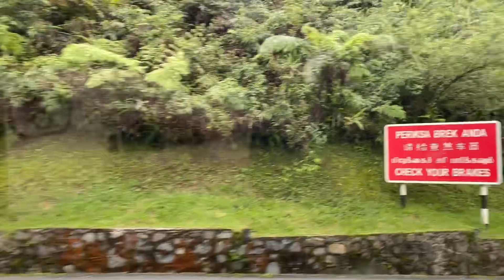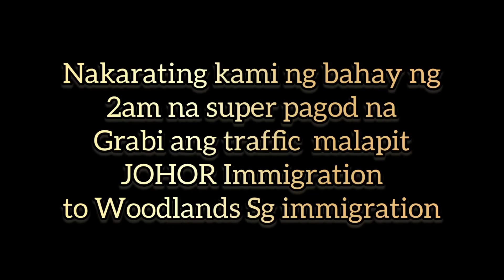Last part Ng Aming 4day Vacation in Genting🇲🇾